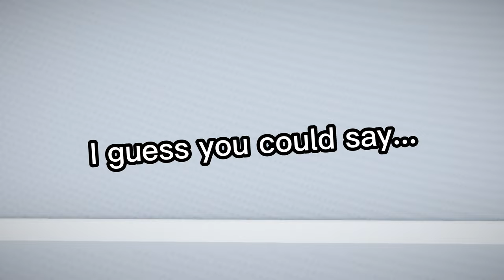Guess who's Back!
Yes, yes I know. I was gone for way too long. But don't worry, I'm here to stay this time!

Credit stuff
-Spy vs Spy by DJ William {No Link}